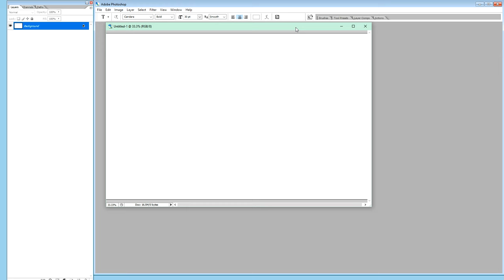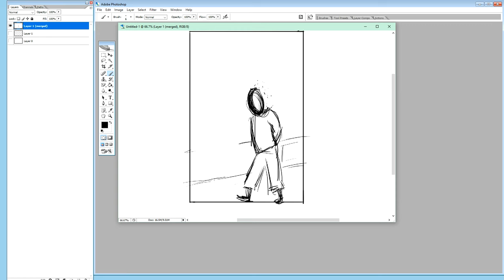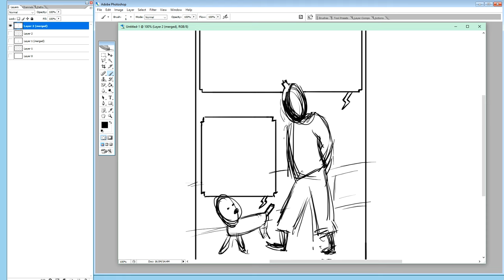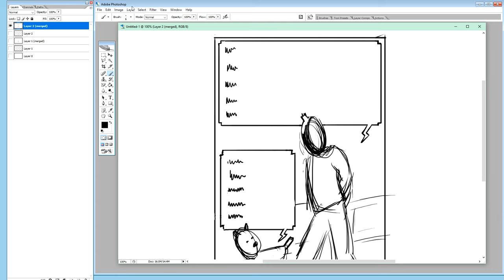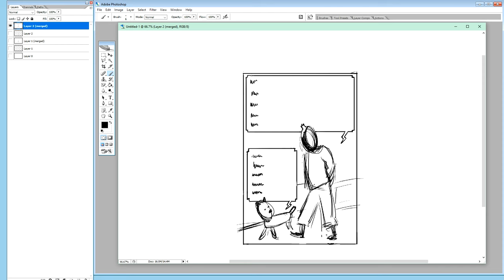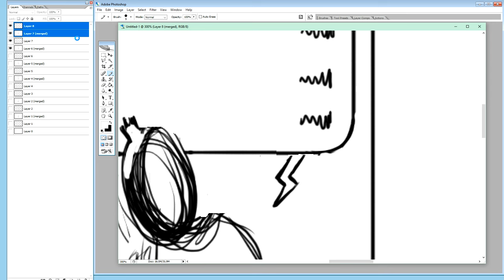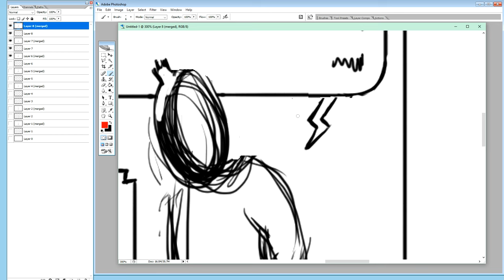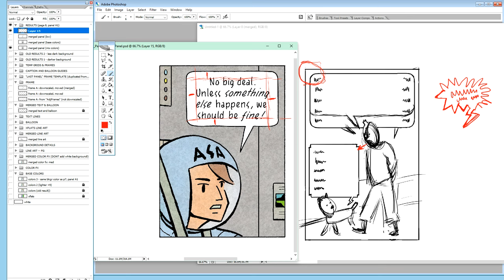Make Comics: Redesigning Tintin's Balloons (Speech Bubbles)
is about how to design the speech balloons (speech bubbles) so that they appeal to your own taste and style. I am here using a panel from Tintin's comic book adventure "The Castafiore Emerald" ("Les bijoux de la Castafiore") as a starting point in the discussion.  The panel featured is panel D1 (row 4, panel 1) on page 36.

Throughout the video I am drawing a sketch of the original panel in Photoshop (for copyright reasons I am not showing the original artwork by Herge and his studio staff). This way I can simultaneously point out a number of details about the balloons that I myself are interested in "fixing", so that they look better. This way I am creating my own "balloon style" for my own series of comic book albums, the "Unlimited Danger" series, with UD-11 ("987 Degrees Centigrade") as the first title under production.

Throughout the video I am discussing several aspects of the balloons in Tintin that I want to improve. Here are some of them:

1. The exact shape of the corners of the balloon.
2. The exact distance between the sides of the balloon and the panel frame.
3. The number of balloons in each panel.
4. The amount of text within each balloon
5. The shape of the balloon tail (balloon pointer)
6. The "overlaying" or "insertion" of part of Tintin's head into the balloon.

LINKS TO THE TINTIN ALBUM MENTIONED IN THE VIDEO